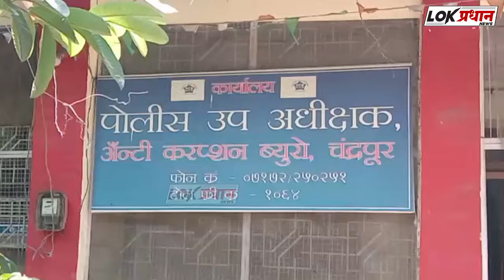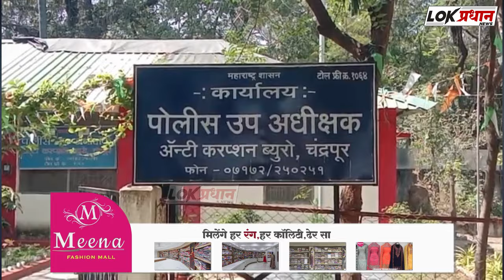लाच म्हणून मागितले वीस किलो तांदूळ, आरोपी पोलिसांच्या ताब्यात